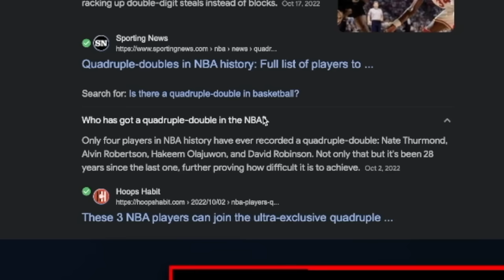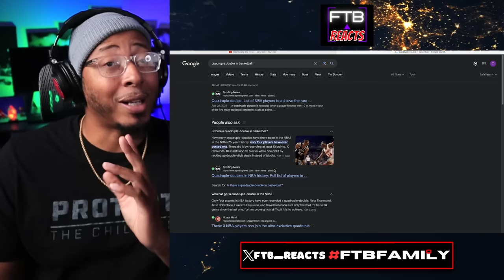THE TRUE GOAT? | Making the Case - Larry Bird (REACTION!)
ITS BEEN A GREAT JOURNEY AND WE’RE ON OUR WAY TO 50,000 SUBS!!